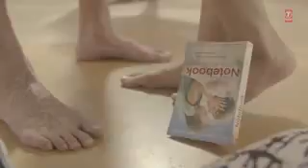Khalid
Love me